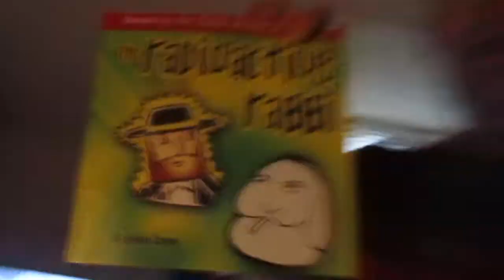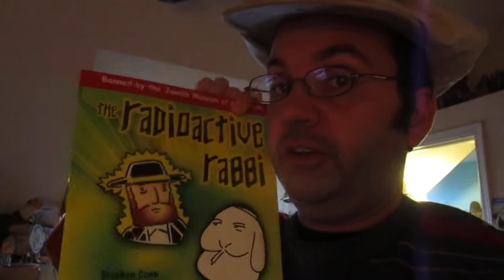Steve's Special 2021 New Year's Eve Holiday Message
Fighting his usual depression and contemplation of man's existence in the existential void, he offers this fun farewell to 2021.